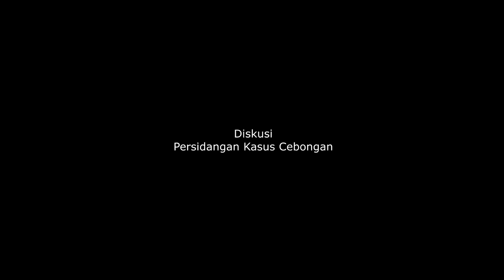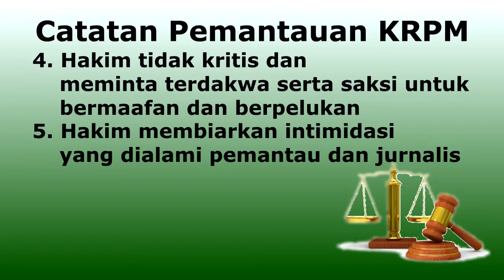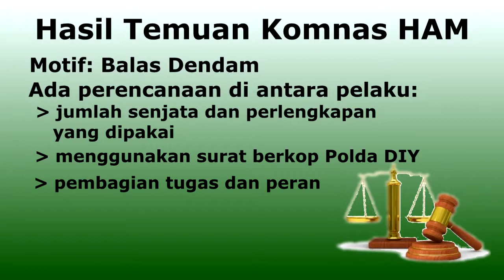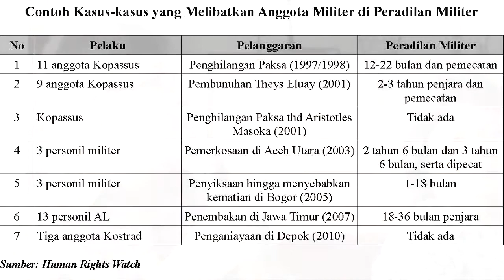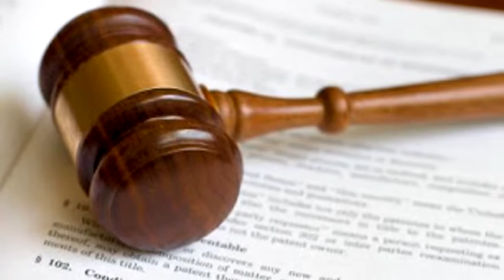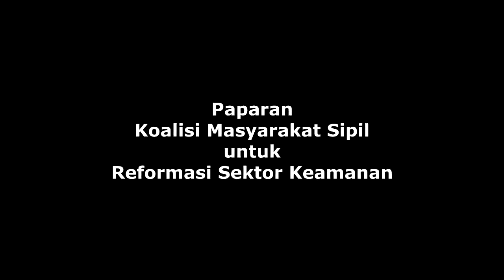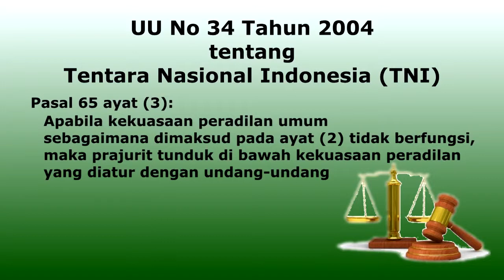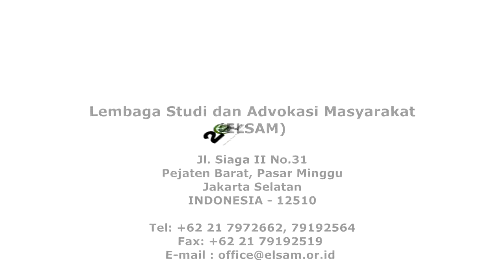Media Briefing: Sidang Pengadilan Militer untuk Kasus Cebongan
Media Briefing mengenai pemantauan sidang pengadilan militer untuk Kasus Cebongan, yang diadakan oleh ELSAM bekerjasama dengan Koalisi Rakyat Pemantau Peradilan Militer. Media brefing ini diadadakan pada tanggal 3 September 2013 di Jakarta